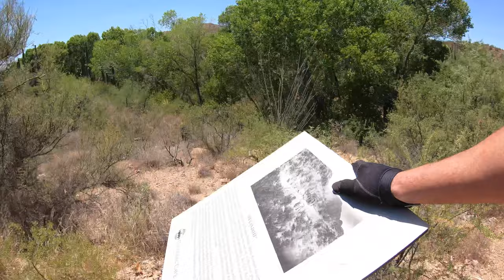Riding an eBike on the Arizona Trail isn't EASY!!!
The Arizona Trail is mostly a Single Track Mountain Bike or Hiking trail that spans 800 miles from the southern border of Arizona to the Northern Border near Utah and Nevada.  It has many different types of terrain, all worth every pedal!

Take a ride with George Hammel on the Southern Portion and have some fun!

Music license - RedBull Sound Supply - RBLB-B2LGGKAMEFDRVI1O-RBLE